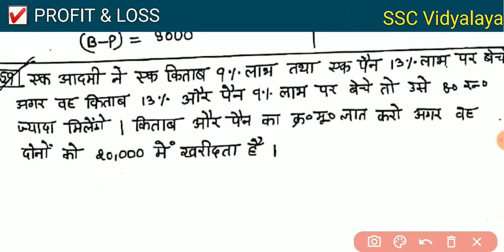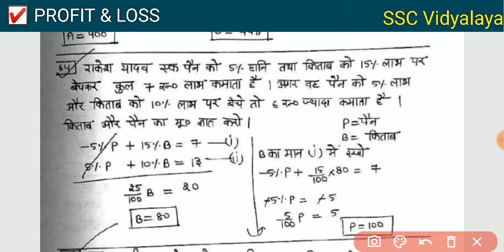Rakesh Yadav Class Notes Profit and loss part -3